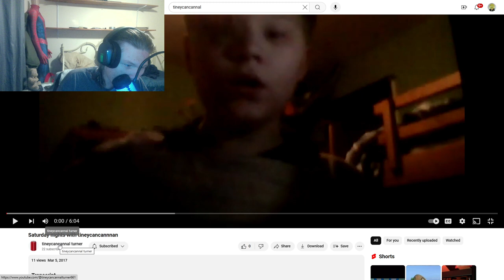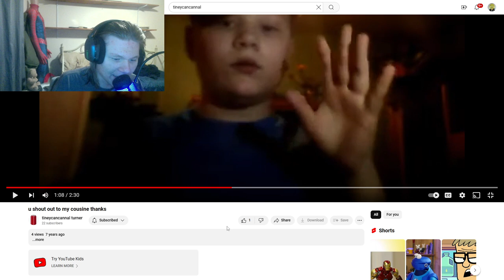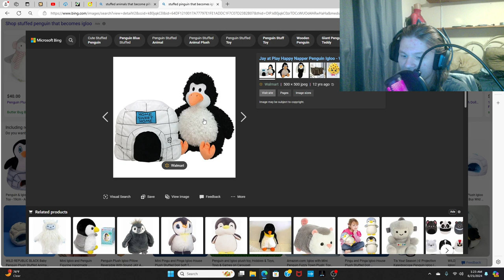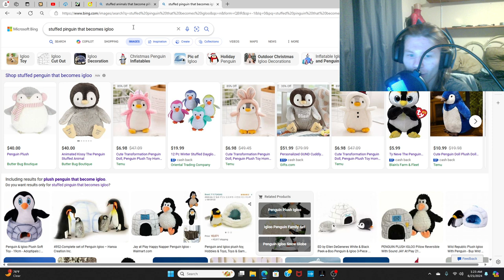Reacting To Even More Of My Old Videos|CRINGY ASF!!!!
10:27 PM video